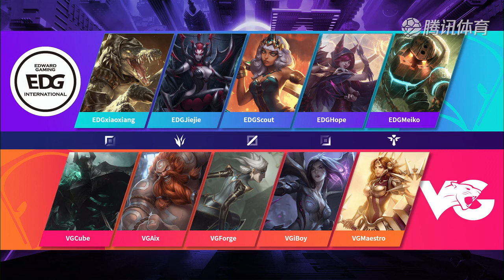VG vs EDG @Map5 | Demacia Championship 2019 (28th December 2019)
Match between Vici Gaming vs EDward Gaming during Demacia Championship 2019.